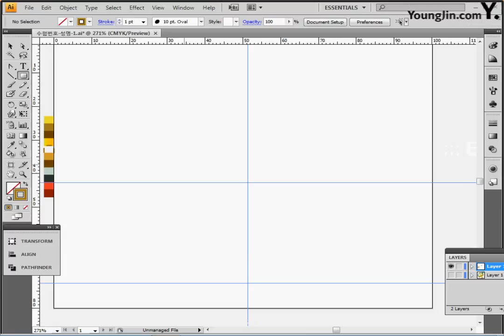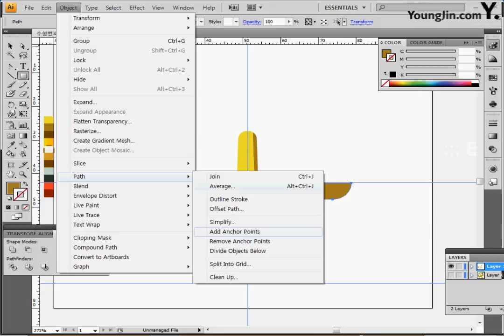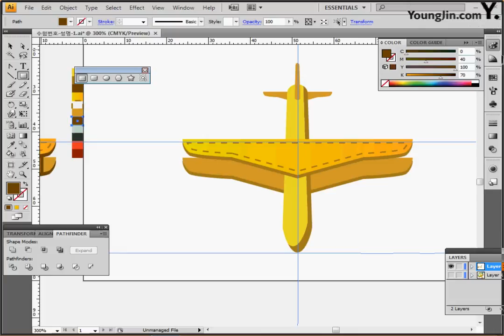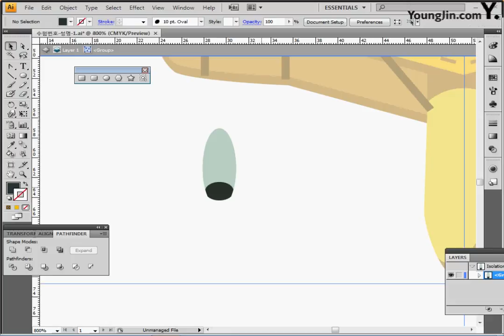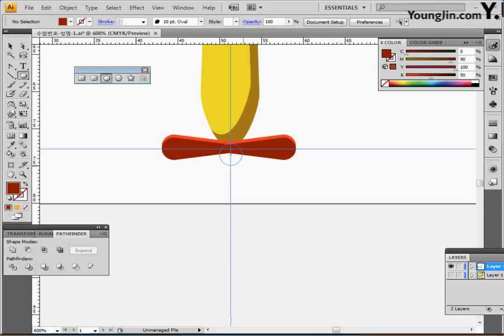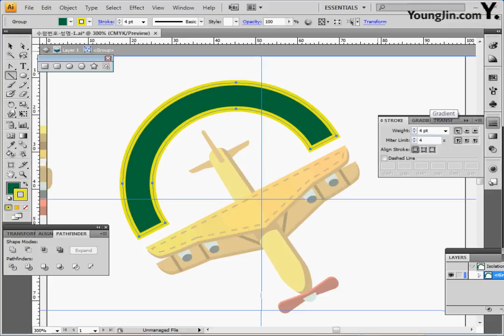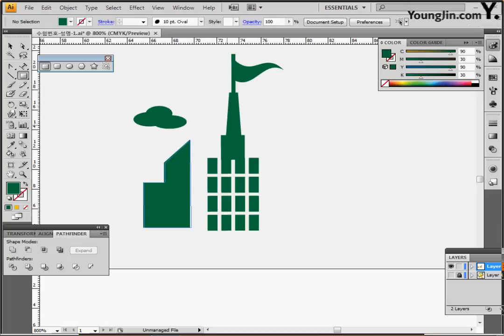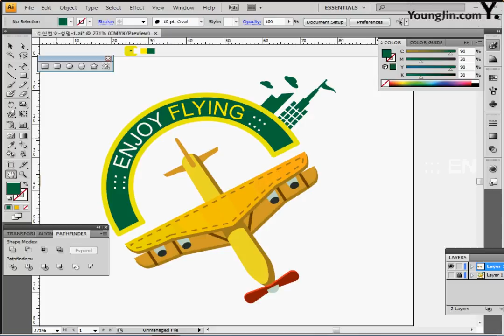기출 유형 문제 3-1